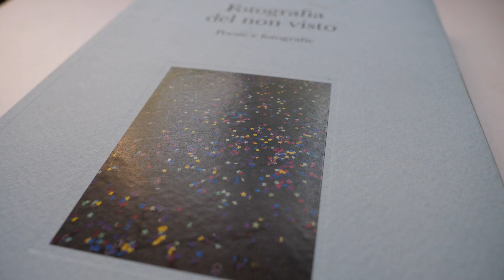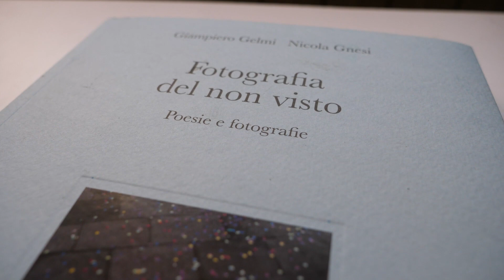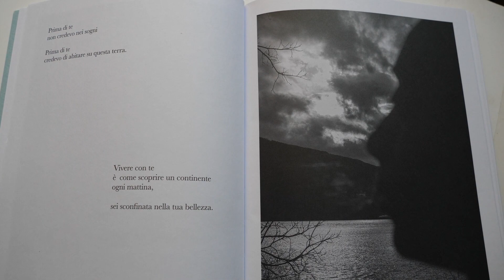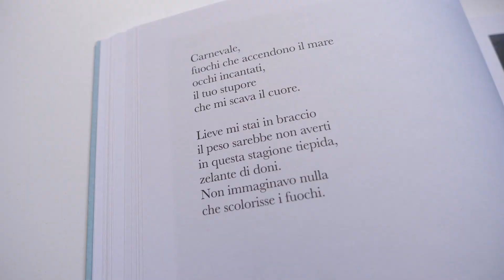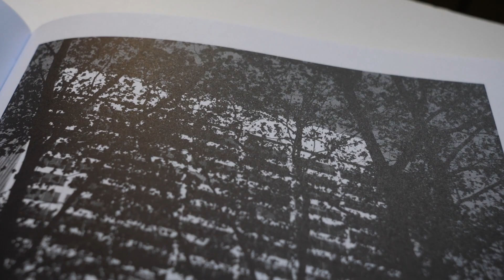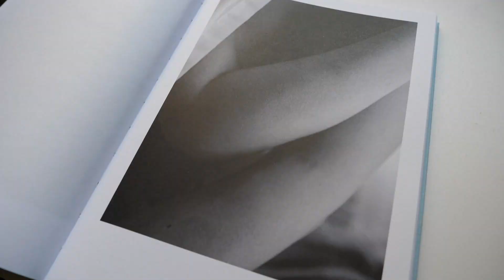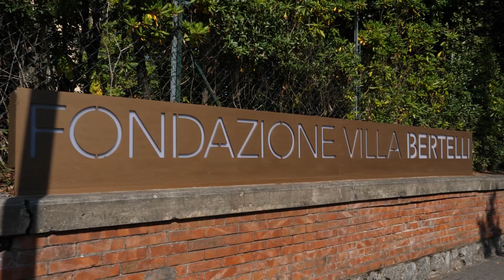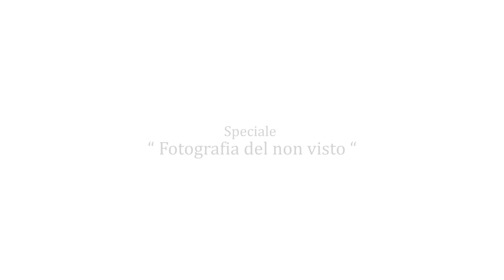FOTOGRAFIA DEL NON VISTO - Speciale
Giovedì 27 alle 19.30 su Canale Italia (canale 71 del dgt) andrà in onda lo speciale su “Fotografia del non visto” libro di Giampiero Gelmi e Nicola Gnesi con la
Prefazione di Roberto Santini  e presentato al Bagno Alle Boe di Forte dei Marmi. Il servizio è stato realizzato dalla giornalista Manu Guarneri e il regista Nicola Raffaetà. Con interviste ad Alice Scalas Bianco moderatrice dell serata e vincitrice del Premio Campiello Giovani 2021, a Massimo Mallegni e A Giacomo Gelmi. Questo il trailer della trasmissione.